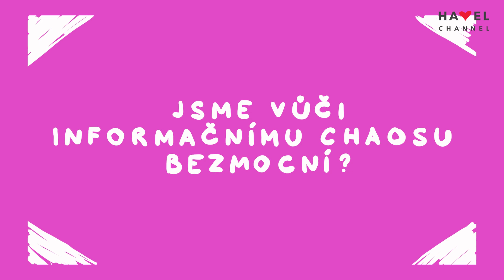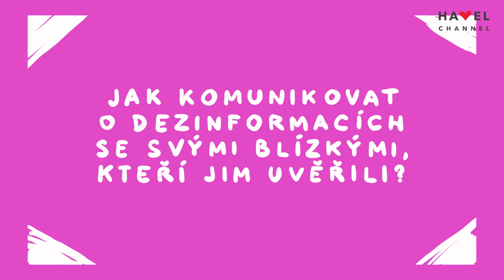Maturita21: Informační chaos. Co s blízkými, kteří podlehli hoaxům? „Buďte empatičtí,“ nabádá Eberle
V pětiminutové přednášce politolog Jakub Eberle jednoduše vysvětlí, že informační chaos i hybridní válka jsou produkty dnešní doby a především překotného vývoje technologií, které ještě zcela neovládáme. Z tohoto chaosu však existují cesty ven a není důvod, abychom kvůli dezinformacím narušili vztahy v rodině. Přednáška, kterou by měli slyšet nejen všichni žáci a studenti, ale každý nás. Těch pět minut za vaši pozornost stojí.